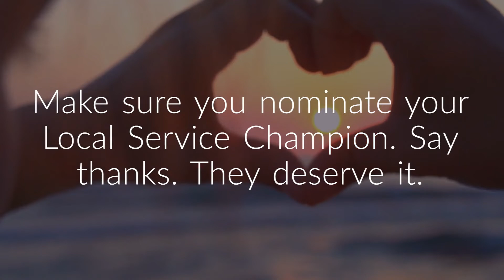UNISON's Local Service Champions Awards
Nominate a local government or council worker who you think should be recognised. I can be your way to say thanks. And you might win £100 and they might win a holiday!